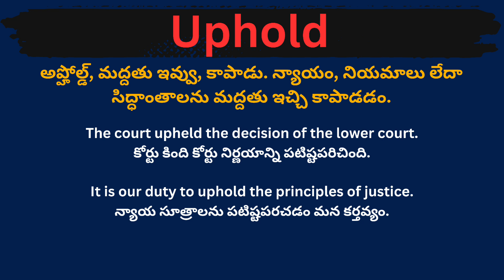Uphold meaning in telugu with examples | Uphold తెలుగు లో అర్థం @Meaning in Telugu